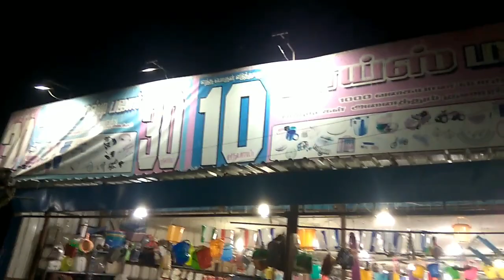10 ரூபாய் பொருட்கள் || 10 RS Shopping Products || Low Price Orgnizers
Hi Friends,

In this video I have shared 10 Rs Shopping Vlog and low price products. Hope this will useful for you all.. Keep supporting me dear friends.

Shop Address:

Choice Multi Bazar,
Bazaar Street,
Ambattur Vegetable Market..